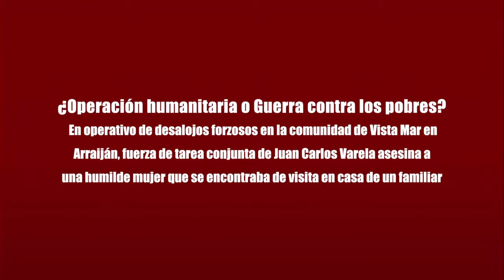¿Operación humanitaria o Guerra contra los pobres?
En operativo de desalojos forzosos en la comunidad de Vista Mar en Arraiján, fuerza de tarea conjunta de Juan Carlos Varela asesina a una humilde mujer que se encontraba de visita en casa de un familiar